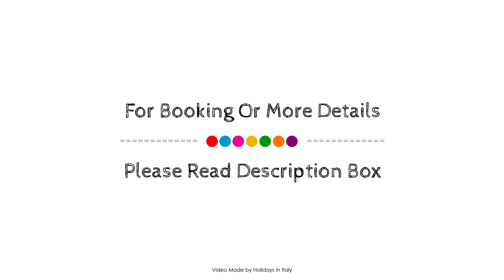Hotel Casolare Le Terre Rosse, San Gimignano, Italy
About Property:
Ideally located in the prime touristic area of San Donato, Hotel Casolare Le Terre Rosse promises a relaxing and wonderful visit. Both business travelers and tourists can enjoy the hotel's facilities and services. Service-minded staff will welcome and guide you at the Hotel Casolare Le Terre Rosse. Television LCD/plasma screen, internet access – wireless, internet access – wireless (complimentary), non smoking rooms, air conditioning can be found in selected guestrooms. Take a break from a long day and make use of outdoor pool, children's playground, table tennis, garden. Convenience and comfort makes Hotel Casolare Le Terre Rosse the perfect choice for your stay in San Gimignano.
Searching For
1. Hotel Casolare Le Terre Rosse - San Gimignano
2. Hotel Casolare Le Terre Rosse - San Gimignano Virtual Tour
3. Hotel Casolare Le Terre Rosse - San Gimignano Rooms
4. Hotel Casolare Le Terre Rosse - San Gimignano Amenities
5. Hotel Casolare Le Terre Rosse - San Gimignano Videos
6. Hotel Casolare Le Terre Rosse - San Gimignano Offers
7. Hotel Casolare Le Terre Rosse - San Gimignano Deals
Audio Credit:
Track Title: Blank Slate
Artist: VYEN